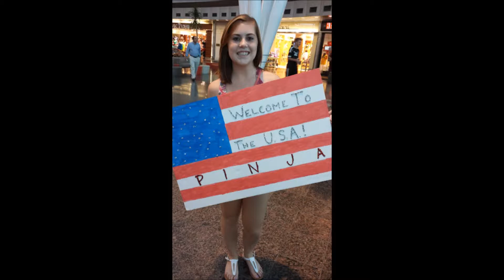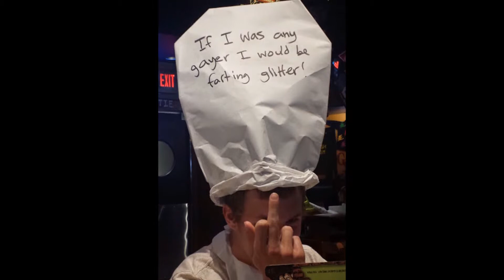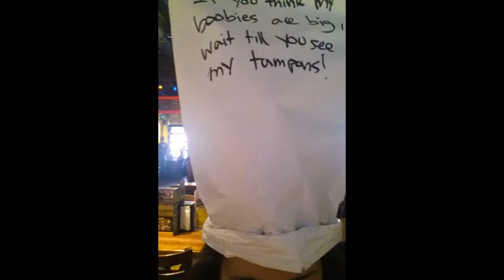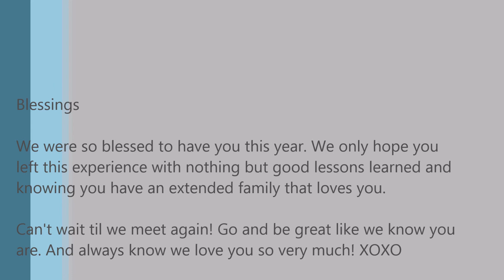Pinja's movie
pinja's going away movie